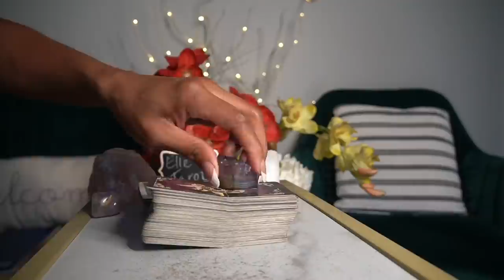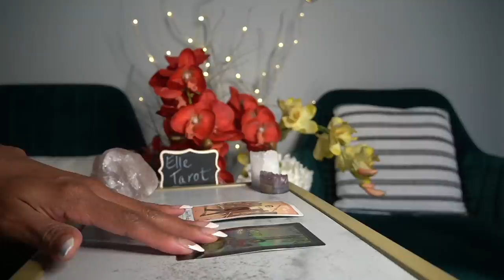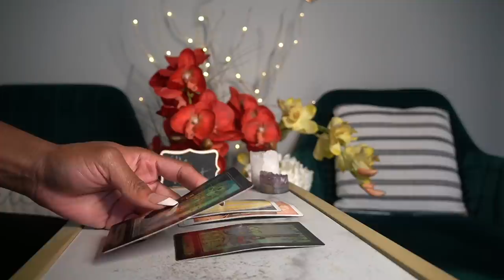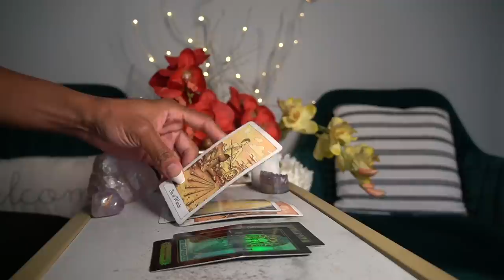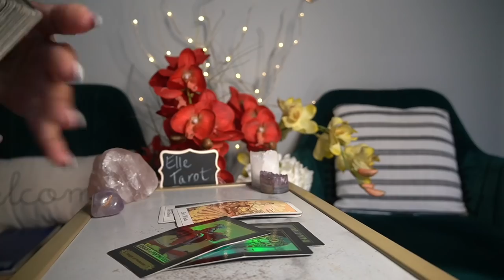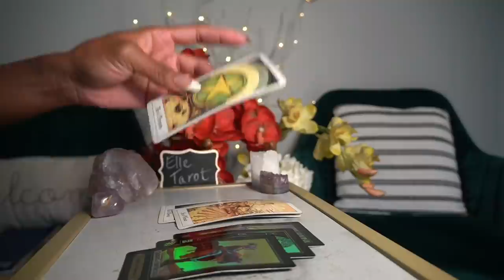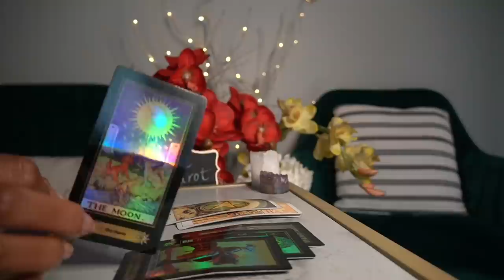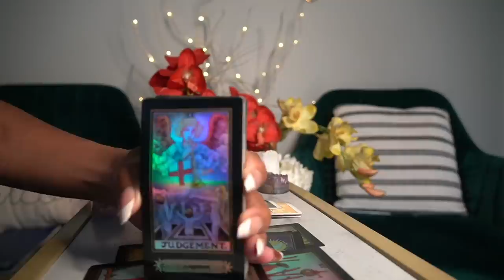AQUARIUS SEPT '21 PAST VS NEW! OMG! BEWARE OF EX! NEW PERSON IS A DREAM! 👰🏽🤵🏽👰‍♀️🤵‍♂️